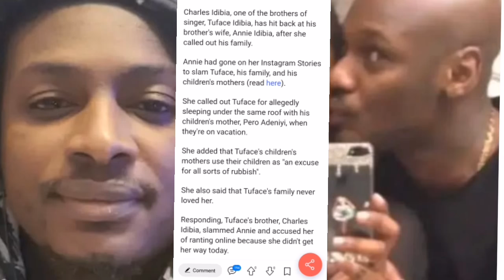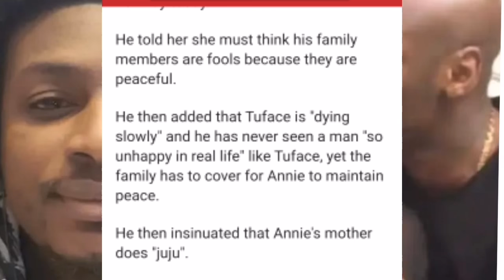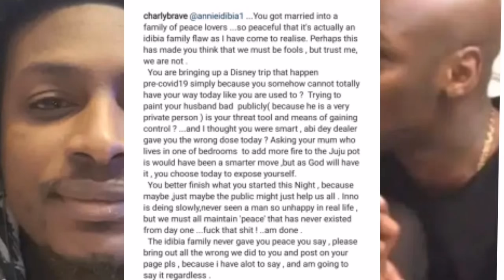MARRIAGE CRISIS TUFACE IDIBIA CRIES OUT DYING SLOWLY/ANNIE IDIBIA EXPOSED TUFACE & WANTS DIVORCE